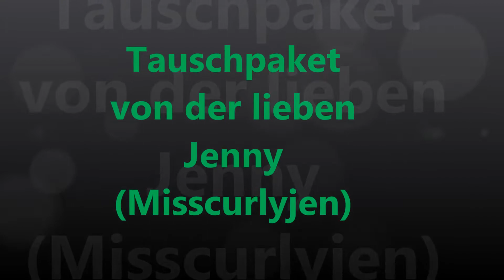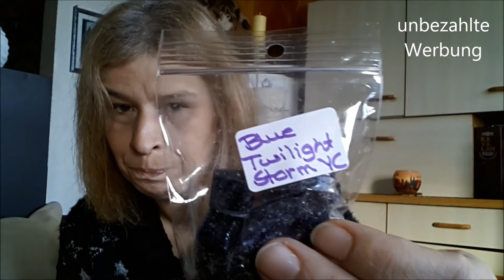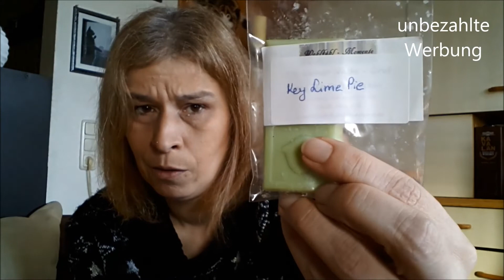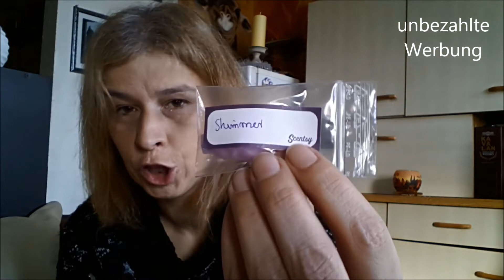Tauschpaket von Jenny (Misscurlyjen)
Werbung (weil Markennennung) - Ich werde jedoch nicht gesponsort, sondern habe alles vom eigenen Geld gekauft oder ertauscht!

Vielen Dank, liebe Jenny, für den schönen Tausch! 😘